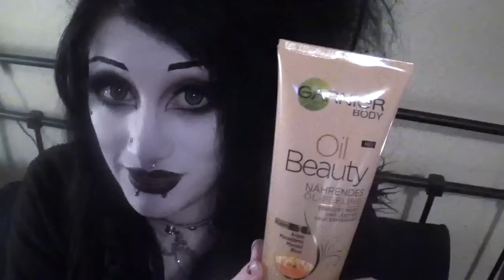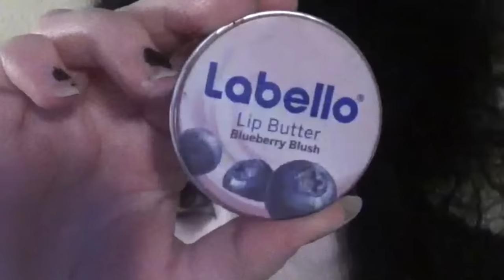November & October Favourites! | Black Friday